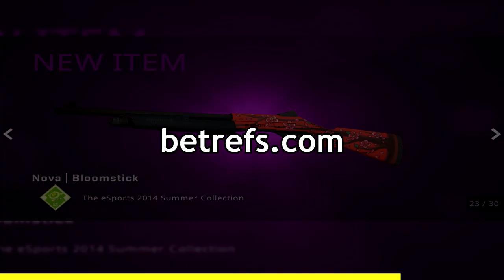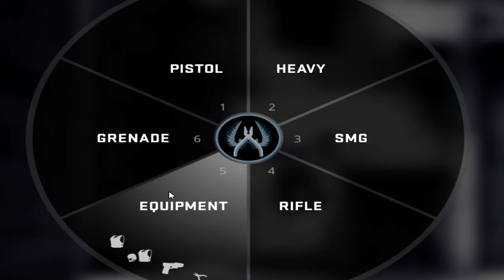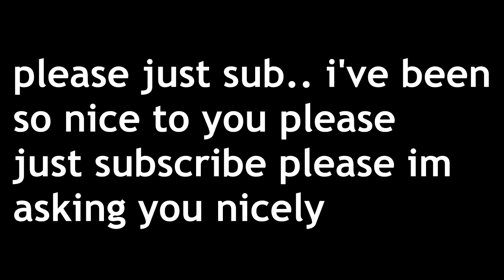Road to Level 21 Prime.. ($13,000 Account)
ten... thousand... likes... ROAD TO PRIME SERIES LET'S GO!

edited by ME for once, but Lean usually edits my videos